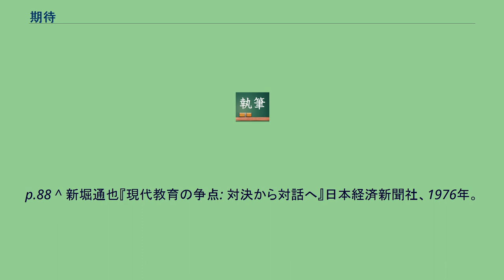期待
期待（きたい、英:expectation）とは、何らかのことが実現するだろう、と望みつつ待つこと。
また、当てにして待つこと。
期待する気持ちのことは「期待感」と言う。
期待どおりにならないことを「期待外れ」と言う。
ブリタニカ国際百科事典には、過去の経験あるいは現在の状況に基づき、ある現象や事件などが発生することを待ち続ける状態、行動の準備状態の一種で、大抵の場合は情緒的な緊張をもつ、とする説明文が掲載されている。
犯行があった当時に、行為者は適法な行為をすること（選ぶこと）ができたはずだと期待できることを期待可能性と言い、期待可能性がなければ刑事責任は問えない、とする学説の基礎になっている概念である。
一定の事実があれば何らかの法的な利益を期待することのなかでも、特に権利として認めて法的に保護しているものを期待権という。
依田明は、(日本などでは)出生順位によって性格に差ができることについて「親の 長子に対する期待と　次子に対する期待が同じでないからである」と分析し、「親は、長子らしい行動と次子らしい行動を区別している。男らしさ・女らしさ　と言われる性格が、男子への期待と女子への期待の相違によって形成されるのと同様に、長子的性格・次子的性格も形成される」とした。
新堀通也によると、子供は社会からの期待のなかで生きがいを見いだし、この期待に応えることを学習することによって社会的に成長してゆく、とのことである。
子供が成人し社会の正規の成員になるためには、社会が成人に対して要求し容認することは何なのかを理解・受容する過程を経る必要がある。
成人の側からの期待と、子供の側から行われる役割取得との間の相互作用の過程は、ある種の対立や葛藤や抑圧を伴っている。
その結果、青少年を激しい欲求不満に状態にしたり、成人への反抗をひき出すこともある、という。
学習過程の説明について、学習の成立は、何らかのサインが存在するとき、ある行動ルートをとれば目標に達するという期待を持つ事である、とした期待説を唱える人もいる。
^ 大辞泉 ^ 大辞泉 ^ 『幼児・児童心理学』谷田貝公昭、林邦雄、成田国英 編集、一藝社、2001年。
p.88 ^ 新堀通也『現代教育の争点: 対決から対話へ』日本経済新聞社、1976年。
^ ブリタニカ ^ 韓国や日本では、兄弟姉妹の生まれた順によって性格が異なることが一般的であるのに対して、アメリカ合衆国などでは兄弟の順で（日本ほどは）差をつけることは稀で、兄弟であまり扱いが変わらず、日本などのような「長子的性格」、「次男的性格」などはあまり存在しない、と指摘されることがある。
韓国や日本でのそれは、儒教的な、年齢での序列を強調する考え方の影響が指摘されることがある。